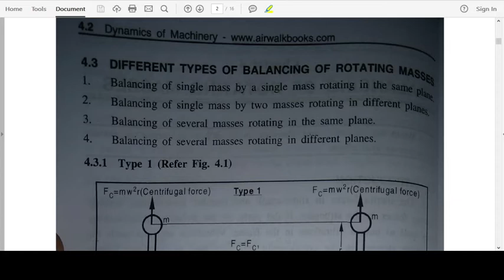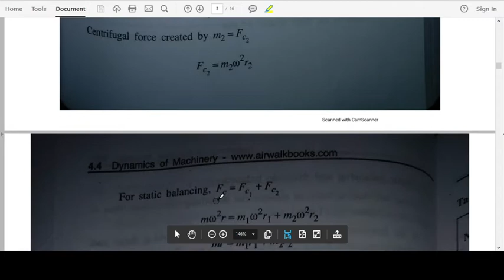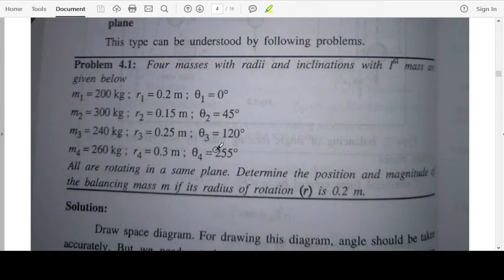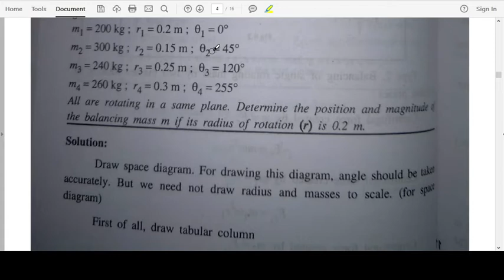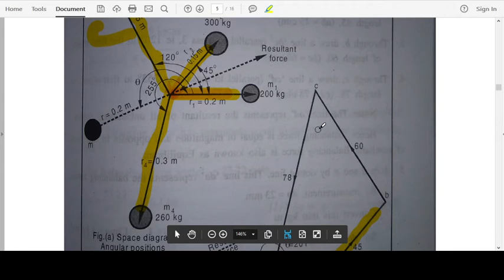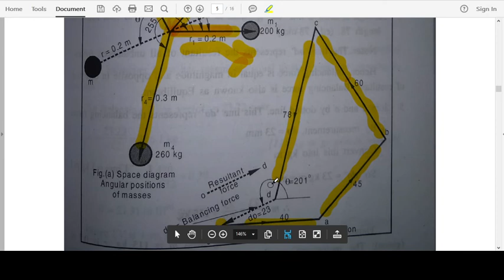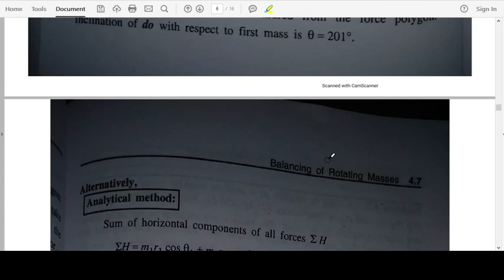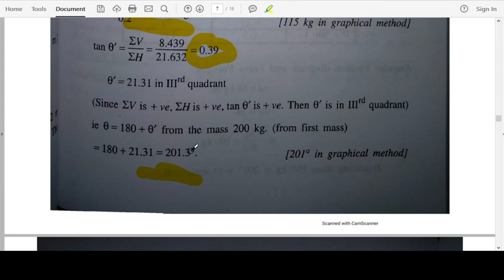KTU DOM Module 3 /Balancing of rotating masses part 2